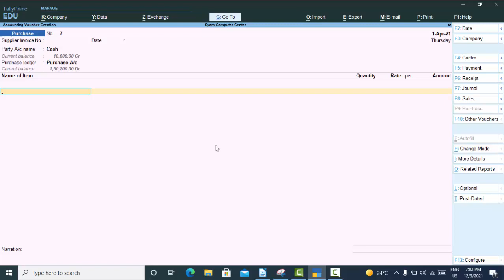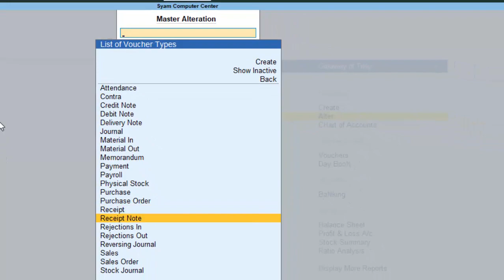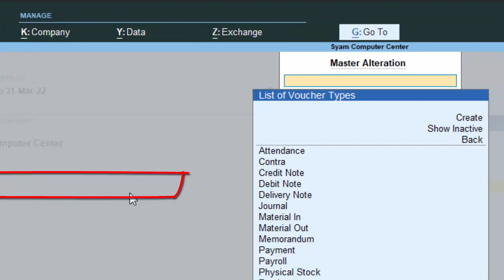Item allocation in Tally Prime@COMPUTEREXCELSOLUTION